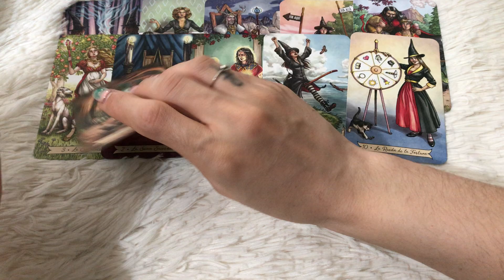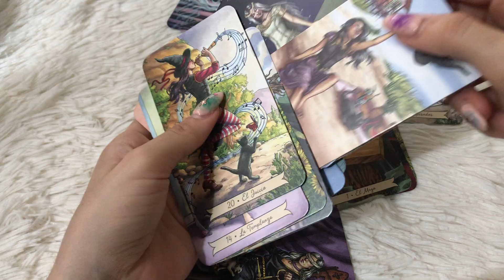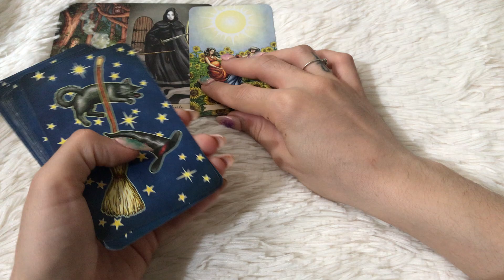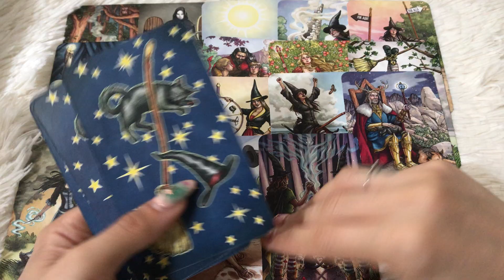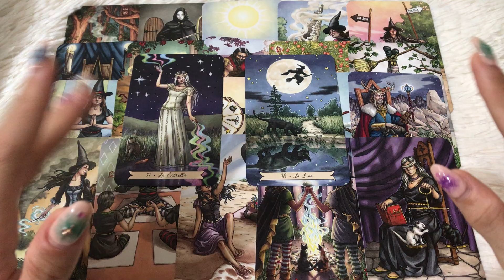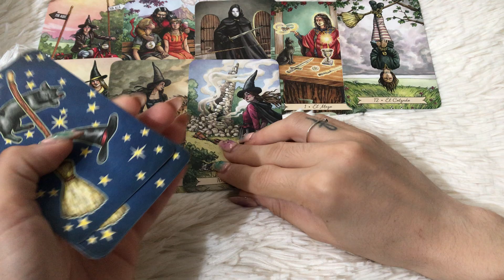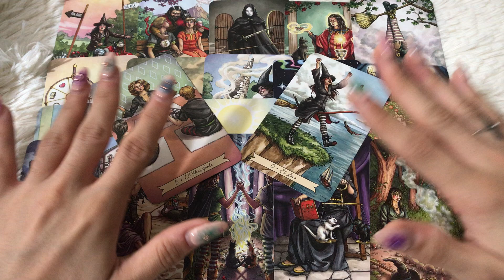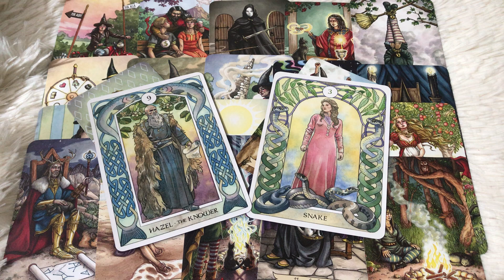ACUARIO HOY TAROT VAS A DESCUBRIR UNA GRAN VERDAD TE HAN INTENTADO MENTIR Y MANIPULAR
Acuario tu horóscopo te indica que puedes tener un embarazo deseado o que el embarazo de alguien de tu entorno te afectará de manera muy positiva. Descubres, por fin, una gran verdad de una mentira.

¡Sígueme para más contenido aquí!